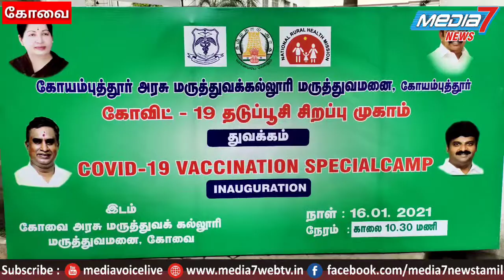கோவையில் கொரோனா தடுப்பூசி முகாமை துவக்கி வைத்தார் அமைச்சர் எஸ்.பி.வேலுமணி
கோவை: கோவையில் கொரோனா தடுப்பூசி முகாமை அமைச்சர் எஸ்.பி.வேலுமணி இன்று துவக்கி வைத்தார். முதற்கட்டமாக இன்று 400 பேருக்கு தடுப்பூசி செலுத்தப்பட உள்ளது.